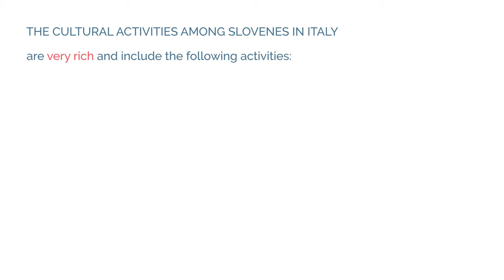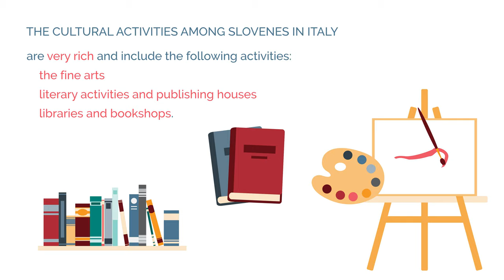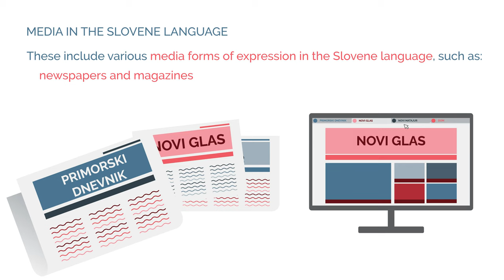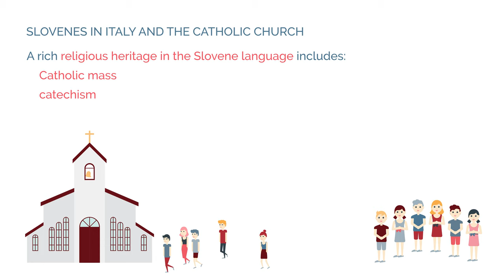Slovenes in Italy: social and cultural activities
In the framework of the project Minoranze animate / Animirane manjšine (Animated Minorities), financed by a grant from the Autonomous Region of Friuli Venezia Giulia on the occasion of the 20th anniversary of the adoption of Act No. 482/1999 on the Protection of Linguistic Minorities in Italy, SLORI created four short animated films aimed at disseminating information about national minorities in Europe and in the region of Friuli Venezia Giulia (FVG), with a particular focus on Slovenes in Italy. Besides SLORI, two other officially recognised linguistic communities in FVG were also involved in the project: the Friulian Philological Society / Societât Filologjiche Furlane “Graziadio Isaia Ascoli” for the Friulian Community and the Cultural club of Sauris / Zahrar Kulturzirkul “Fulgenzio Schneider” for the German linguistic community.
The project produced four animated films useful as didactic tools in schools and universities and, more generally, as information and promotional material for the general public, namely:
1) National Minorities: Characteristics, Rights, Diffusion - in Slovene, Italian, German, Friulian and English;
2) National Minorities in the Autonomous Region of Friuli Venezia Giulia - in Slovene, Italian, German, Friulian and English;
3) Slovenes in Italy: Area of Settlement and History - in Slovene, Italian and English;
4) Slovenes in Italy: Social and Cultural Activities - in Slovene, Italian and English.
The animations are short (with a duration of between 3 and 4 minutes) and convey their concise content in a modern, simple, relaxed and playful way.
The second video presents the social, cultural and linguistic characteristics of the three communities living in the FVG region, namely the Friulian, German and Slovene communities, as well as their respective protection legislation at the state and provincial levels. With the aim of addressing different target audiences, both animations are available in no less than five languages, namely Slovene, Friulian, German, Italian and English.